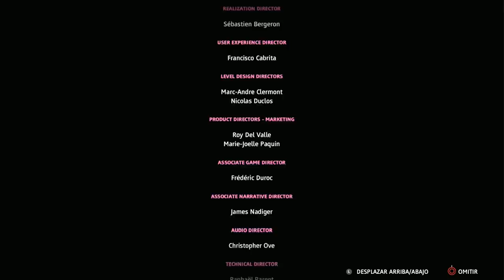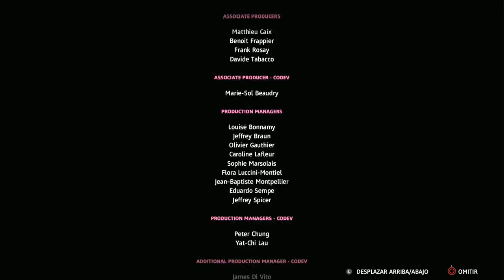FAR CRY NEW DAWN | EL FINAL DE OTRA AVENTURA #17 EpsilonGamex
Hoy llegamos al final de esta serie llamada Far Cry New Dawn! espero les haya gustado mucho y los espero en la proxima :D

EpsilonGames
o EpsilonGamez XD como lo escribas